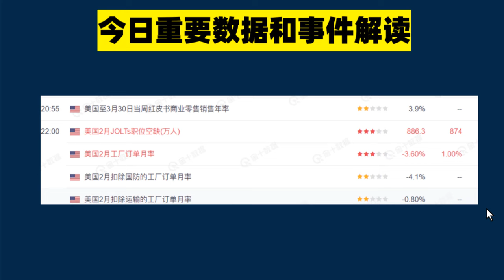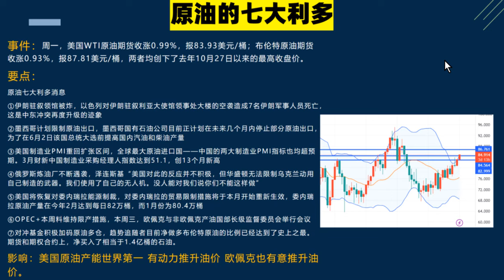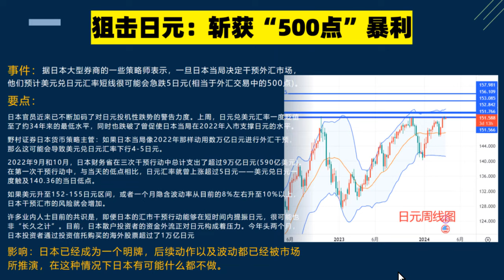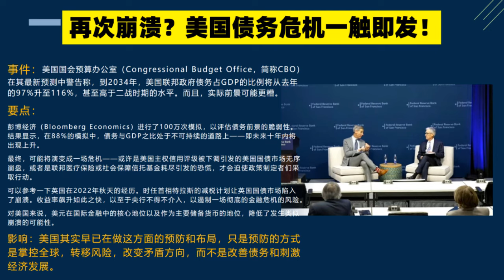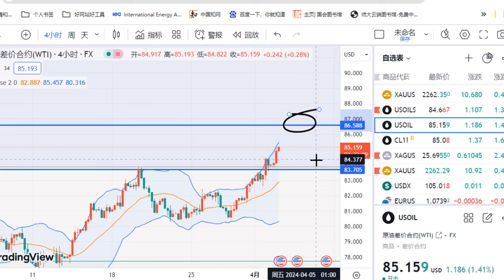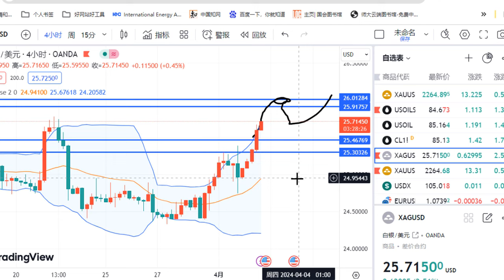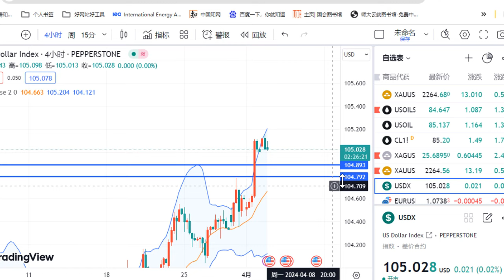黄金价格走势：4月2日全球狙击日本政府干预日元 包赚500点？ 2024年原油必须上涨的七大利多？